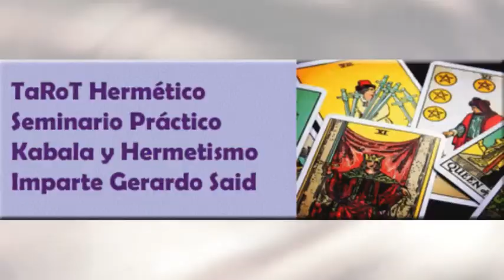Entrevista a Ricardo Eiriz - 2 Junio 2014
Entrevista a Ricardo Eiriz - 2 Junio 2014 - Captured Live on Ustream